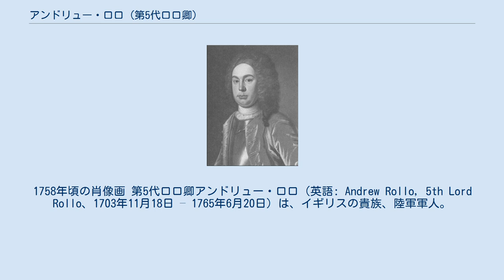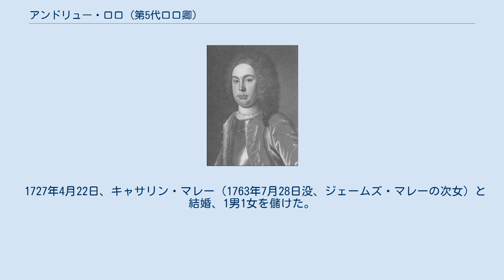アンドリュー・ロロ (第5代ロロ卿)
ロード・オブ・パーラメント
フレンチ・インディアン戦争の人物
1758年頃の肖像画 第5代ロロ卿アンドリュー・ロロ（英語: Andrew Rollo, 5th Lord Rollo、1703年11月18日 – 1765年6月20日）は、イギリスの貴族、陸軍軍人。
フレンチ・インディアン戦争への参戦で知られる。
 第4代ロロ卿ロバート・ロロとメアリー・ロロ（1685年 – 1765年4月16日、サー・ヘンリー・ロロの娘）の息子として生まれた。
 1743年にイギリス陸軍に入隊、同年にデッティンゲンの戦いに参戦した。
デッティンゲンでの戦功により第22歩兵連隊の大尉に昇進した。
その後、1750年に少佐に、1756年に中佐に、1762年に大佐に昇進した。
一方でアメリカ方面軍には代将として従軍、フレンチ・インディアン戦争においては1758年のルイブール包囲戦、1760年のカナダ征服、1762年のマルティニーク島侵攻に参加した。
また、戦争中の1758年3月8日に父が死去すると、ロロ卿の爵位を継承した。
 1765年6月2日に死去、息子ジョンに先立たれたため弟ジョンが爵位を継承した。
 1727年4月22日、キャサリン・マレー（1763年7月28日没、ジェームズ・マレーの次女）と結婚、1男1女を儲けた。
 1765年2月17日、エリザベス・マリ（Elizabeth Moray、1781年5月6日没、ジェームズ・マリの次女）と再婚したが、2人の間に子供はいなかった。